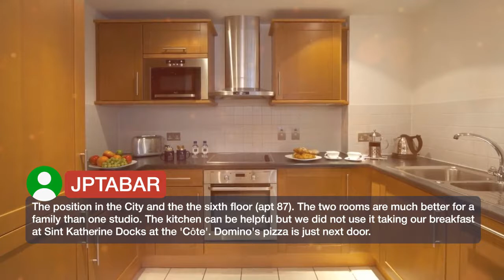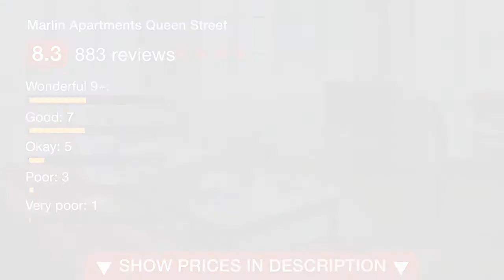Marlin Apartments Queen Street 4 ⭐⭐⭐⭐ | Reviews real guests Hotels in London, Great Britain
Marlin Apartments Queen Street ⭐⭐⭐⭐ | Reviews real guests Hotels in London, Great Britain

One of our top picks in London.With stylish decor and free Wi-Fi, Marlin Queen Street offer 4-star accommodations in central London. The apartments are 500 m from St Paul’s Cathedral, and just 10 minutes’ walk from South Bank. The luxury apartments feature open-plan living areas with bare wooden floors and modern furniture. Each apartment has a TV/DVD player, seating area and work desk. Guests can also benefit from a weekly maid service, bedlinen change, and a 24-hour emergency contact. The fitted kitchens at Marlin Queen Street feature a microwave and refrigerator, and laundry facilities are provided. The apartments also have modern bathrooms with luxury toiletries. The apartments are located in the heart of The City, just a 2-minute walk from Mansion House Underground Station. The Strand and Covent Garden are a 20-minute walk away.